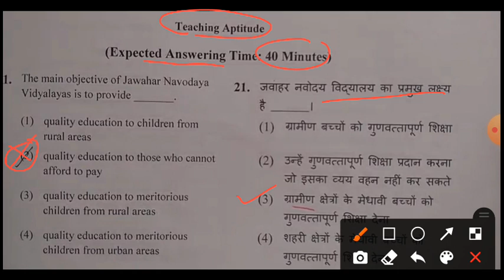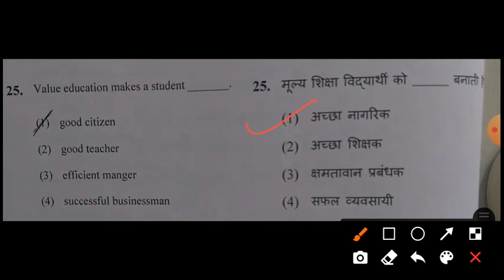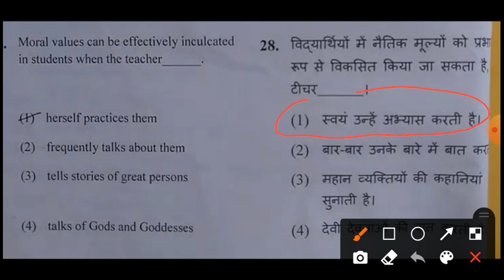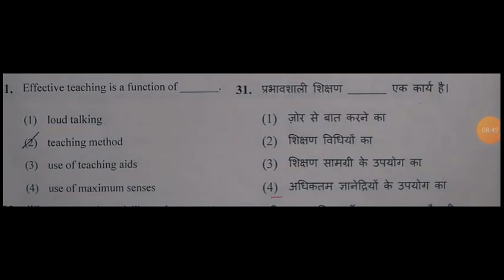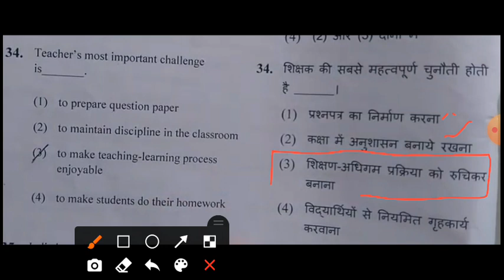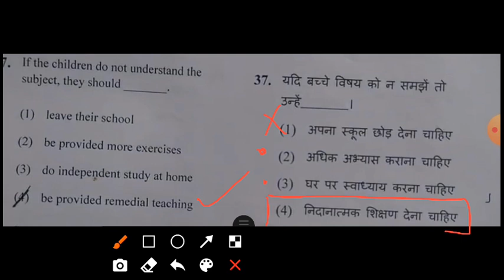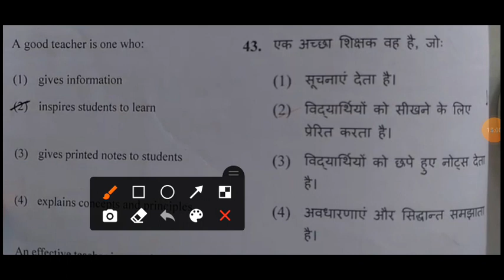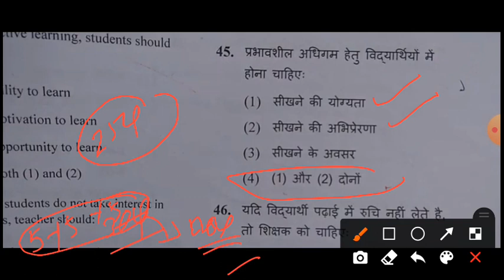Bihar B.Ed Entrance 2020 || Teaching-Learning Environment in Schools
● Management of Physical Resources in School
- Need and Effects.
● Students Related Issues; Teacher Students
relationship, Motivation, discipline, leadership
etc.
● Teaching and Learning process; Ideal teacher,
Effective teaching, handling
of students, classroom communication etc.
● Curricular and extra curricular activities
such as Debate, Sports, Cultural activities etc.
● Management of Human Resources in School
- Principal, Teachers and Non-teaching staffs
● Physical Environment: Elements
of Positive Learning Environment.

CTE-BED:2020
BIHAR B.ED COMBINED ENTRANCE TEST : 2020

bihar b.ed exam date
bihar b.ed ka exam kab hoga
bihar b.ed entrance exam 2020 kab hoga
b.ed bihar entrance exam 2020
b.ed bihar 2020
b.ed bihar exam
b.ed bihar syllabus
b.ed bihar
b ed bihar entrance exam 2019
b.ed entrance bihar
b.ed college bihar
bihar b.ed ki tairy
bihar b.ed ki tairy kaise kare
bihar b.ed
lnmu b.ed
CTE-BED:2020
LALIT NARAYAN MITHILA UNIVERSITY
LNMU
b.ed college bihar
b.ed college bihar
lnmu bed entrance exam 2020
lnmu bed previous year question papers

lnmu bed entrance exam 2020 syllabus
lnmu bed
lnmu bed syllabus
lnmu bed entrance 2020
lnmu bed admission 2020
lnmu bed syllabus 2020
lnmu cet bed 2020
bihar b.ed previous year question paper pdf
bihar b.ed previous year question
bihar b.ed preparation
bihar b.ed previous year question paper in hindi
bihar b.ed previous year cut off
bihar university b.ed previous year question paper
bihar b.ed entrance previous question